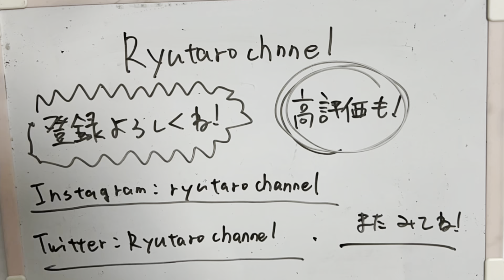【雑談】次に欲しいCHANELはコレだ！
お金がないので雑談をします。

毎週月曜日19時に更新してます！

動画内使用BGM  Asagao Asuka Ito

エンディングBGM Evergreen Morgen Kibby